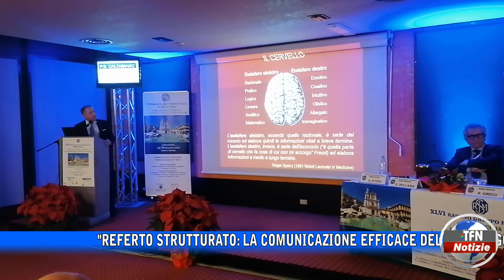"Referto strutturato: la comunicazione efficace del radiologo"